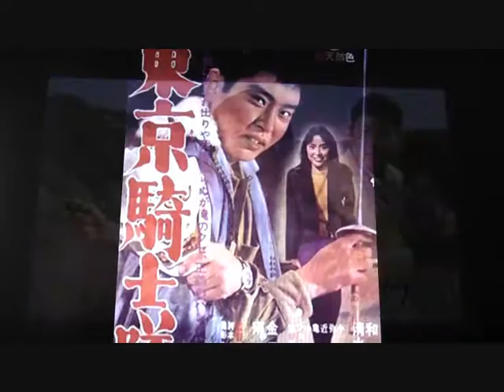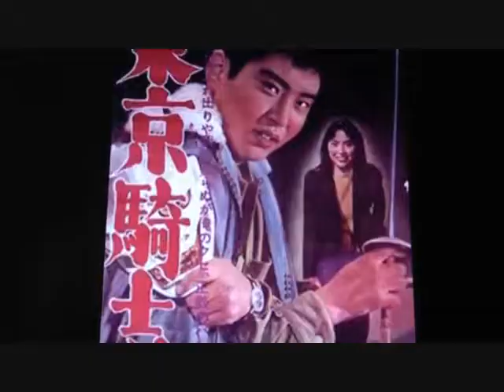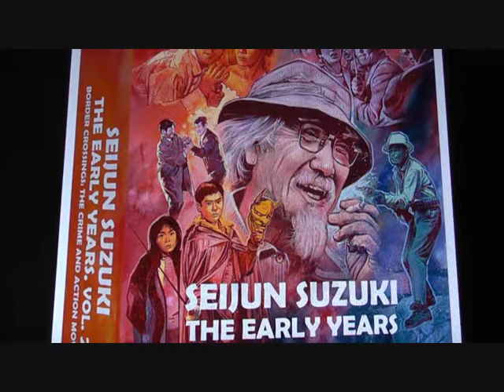TOKYO KNIGHTS ( 1961 Kôji Wada ) aka Tokyo naito. Seijun Suzuki: The Early Years - Vol. 2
BOUNDARY-BREAKING EARLY CRIME THRILLERS, MOB DRAMAS AND ACTION MOVIES FROM LEGENDARY CULT DIRECTOR SEIJUN SUZUKI

Includes: Eight Hours of Terror (1957), The Sleeping Beast Within (1960), Smashing the 0-Line (1960), Tokyo Knights (1961), The Man with a Shotgun (1961).

Available for home-viewing for the very first time ever outside of Japan, this collection of bleak crime thrillers, brash mob dramas and exuberant action movies, made across the first five years of Seijun Suzuki’s career within Nikkatsu’s Borderless Action (mukokuseki akushon) line, presents a heady mix that laid the ground for what was to come.

The Sleeping Beast Within (1960) is a gripping crime thriller that sees a newspaper reporter’s search for his girlfriend’s missing father lead him into heart of the criminal underworld of Yokohama’s Chinatown. Its companion piece, Smashing the 0-Line (1960), follows two reporters’ descent into a scabrous demimonde of drug and human trafficking. In Eight Hours of Terror (1957), a bus making its precarious way across a winding mountain road picks up some unwelcome passengers. In Tokyo Knights (1961), a college student takes over the family business in the field of organised crime, while The Man with A Shotgun (1961) marks Suzuki’s first entry into the territory of the “borderless” Japanese Western.

LIMITED EDITION CONTENTS:

Limited Edition Dual Format Collection (1,500 copies)
Newly translated optional English Subtitles
Audio commentary by critic and author Jasper Sharp on Smashing the 0-Line
Tony Rayns on the Crime and Action Movies, the critic and historian discusses the background to the films, their place within Suzuki’s career and the talent involved with them
Trailers
Stills Gallery
Reversible sleeves featuring original and newly commissioned artwork by Graham Humphreys
60-page illustrated collector's book featuring new writing by Jasper Sharp

DETAILS:

Director: Seijun Suzuki
Cast: Nagato Hiroyuki, Ashida Shunsuke
RRP: £49.99
Region: B/2
Rating: TBC
Genre: Action
Duration: 88 / 87 / 77 / 87 / 84
Language: Japanese
Subtitles: English
Aspect Ratio: 2.35:1
Audio: Mono
Colour/B&W
Discs: 4